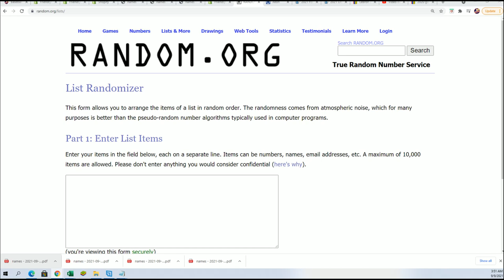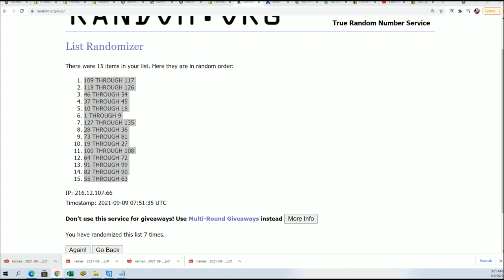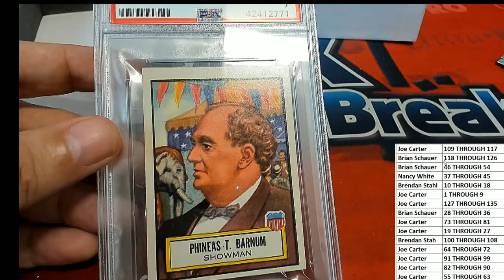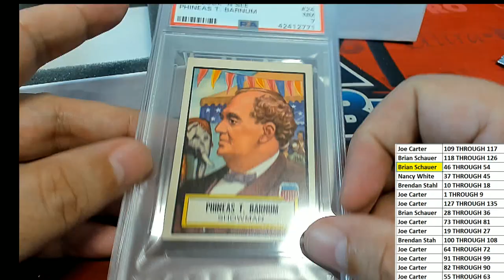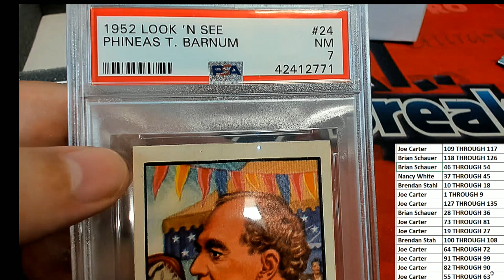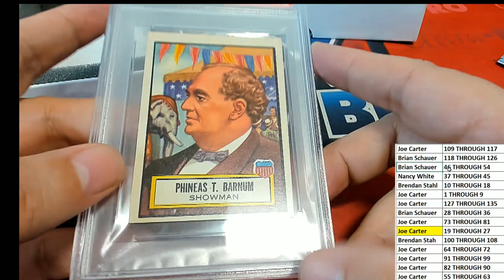2021 Hit Parade 1952 Archives Edition LOOK N SEE Series 1 BOX ID 21HP52ARCH110